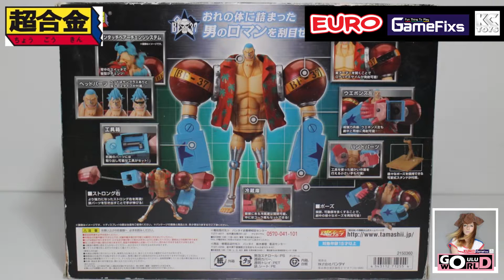สารพัดช่างวิตถาร | Review : Chogokin BF-37 Franky